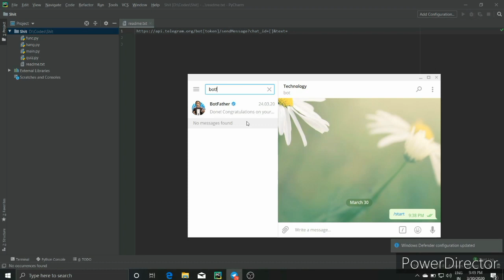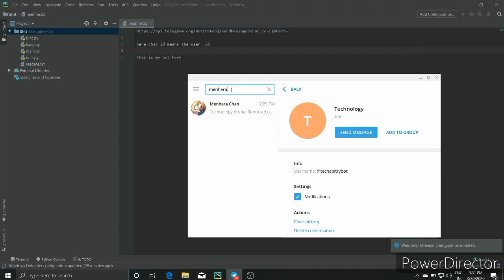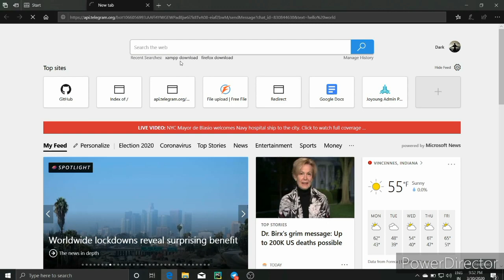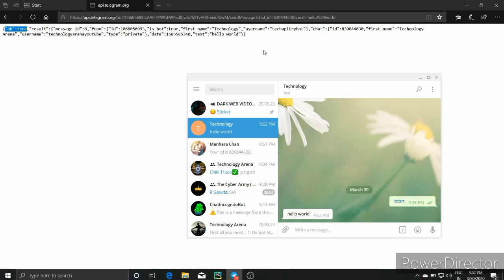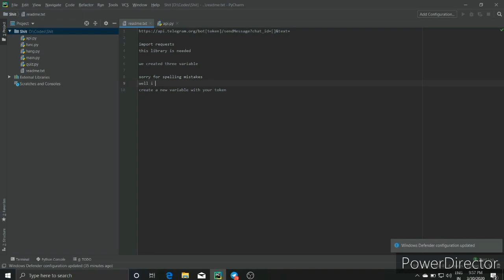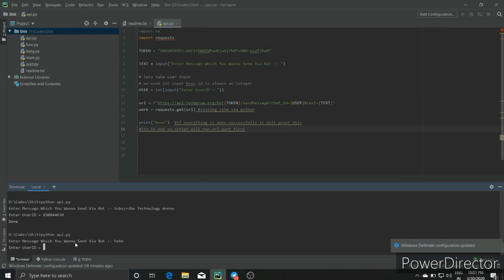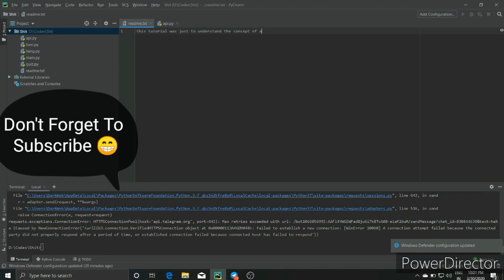Understanding Telegram API, Sending Message By Bot Via Python | Beginners Tutorial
This Video Is For Understanding The sendMessage Function Of Telegram API
Its A beginner Tutorial.In This We Made A small 10 Line Code of python in order to send Message Via Bot

Sorry For Spelling Mistakes
Increase Brightness To Watch Clearly If Code is Not Clear, From Next time I will zoom

Video Made By :- @TheDarkW3b
Don't PM Ask Doubts In Group